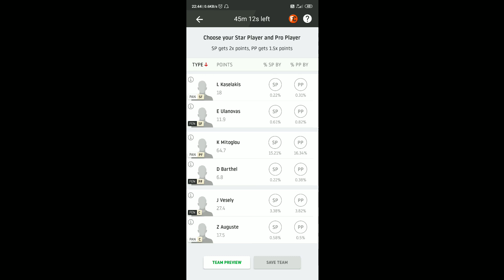PAN vs FEN Basketball dream11 team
Euro league basketball match dream11 prediction